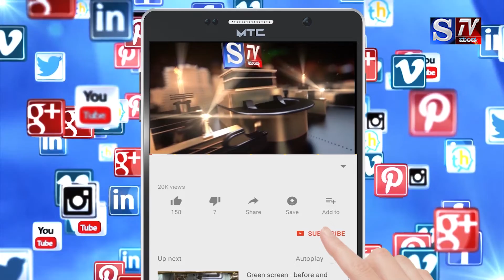S.Tv Mandya ಕಾಲಜ್ಞಾನಿ ಕೈವಾರ ತಾತಯ್ಯ ಅವರ ಜನ್ಮ ದಿನವನ್ನು ಸರ್ಕಾರದ ವತಿಯಿಂದ ಆಚರಿಸಲು ನಿರ್ಧರ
ಕಾಲಜ್ಞಾನಿ ಕೈವಾರ ತಾತಯ್ಯ ಅವರ ಜನ್ಮ ದಿನವನ್ನು ಸರ್ಕಾರದ ವತಿಯಿಂದ ಆಚರಿಸಲು ನಿರ್ಧರ